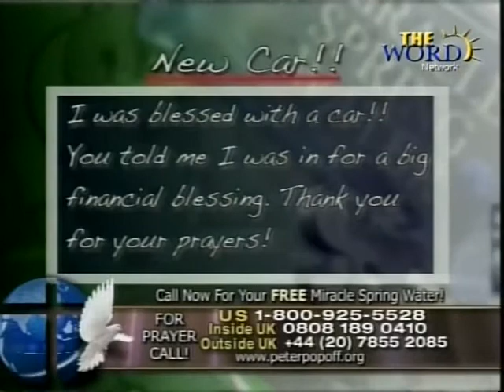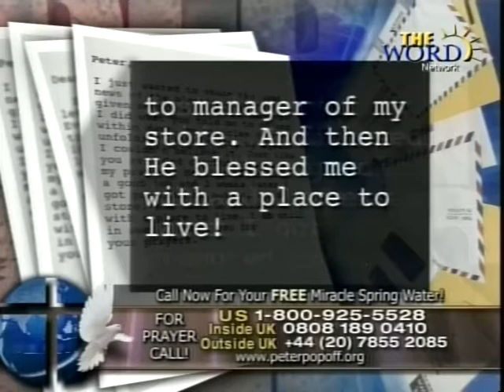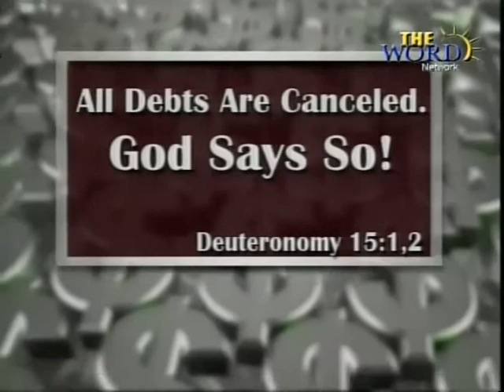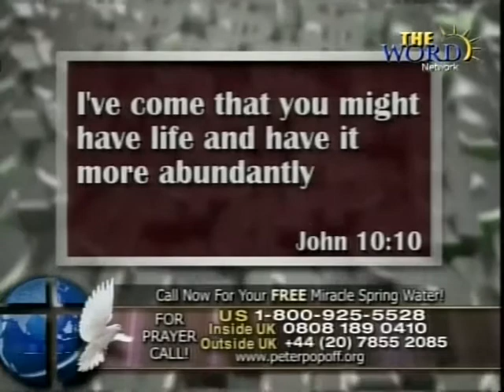Peter Popoff 2013 02 05 1902